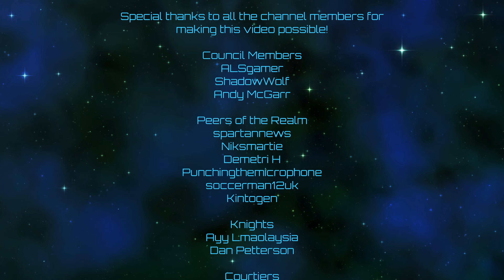Stellaris | A Galaxy of Bugs | Episode 17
Let's fill the galaxy with bugs nice and quickly in the new version of Stellaris!